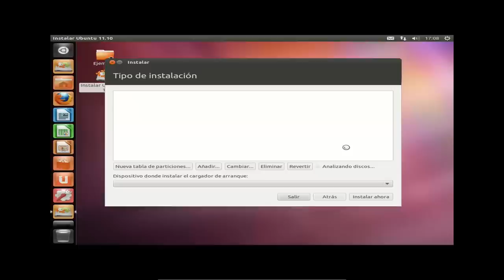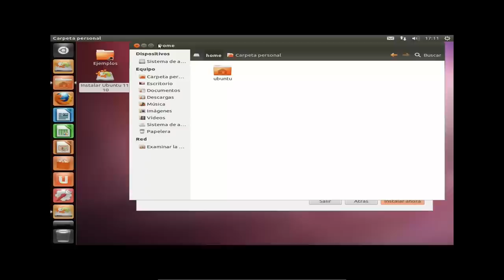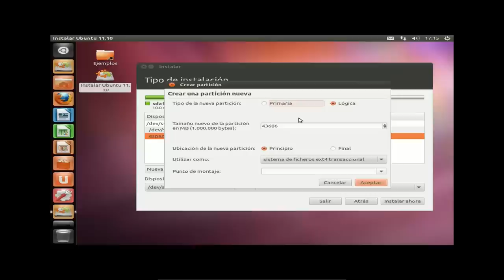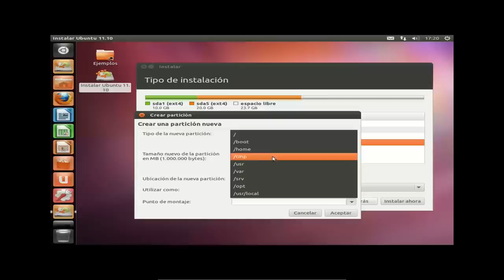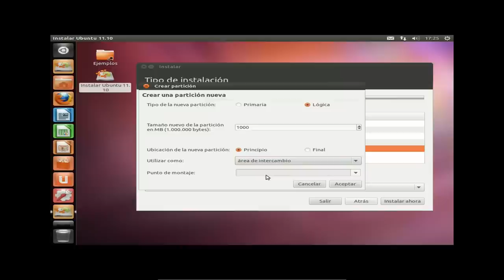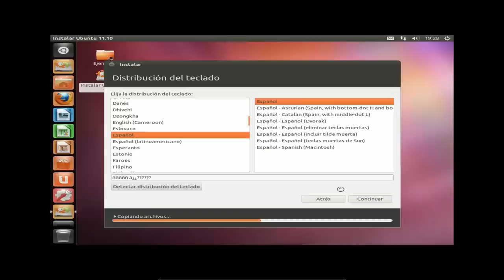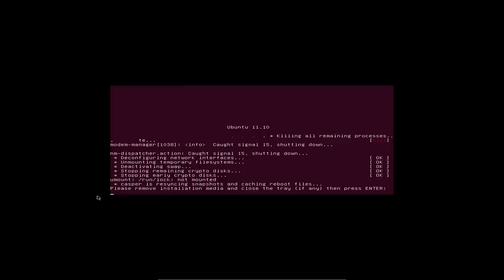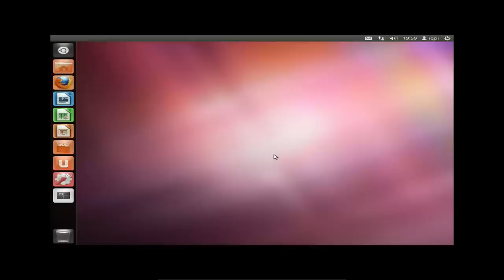ubuntu 11.10 particionado manual muy detalladamente explicado {HD 1080}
Particiono manualmente ubuntu 11.10 y explico muy detalladamente todo el proceso.